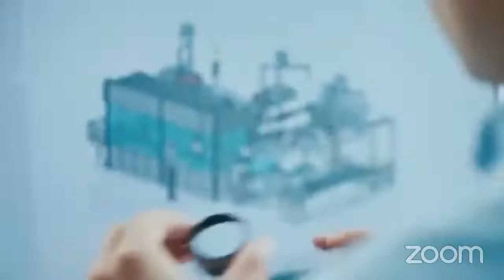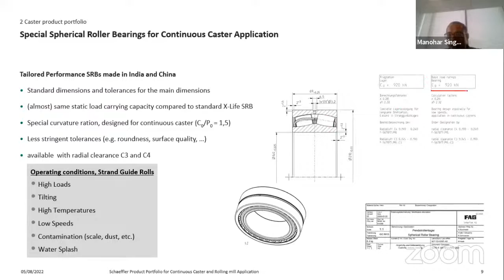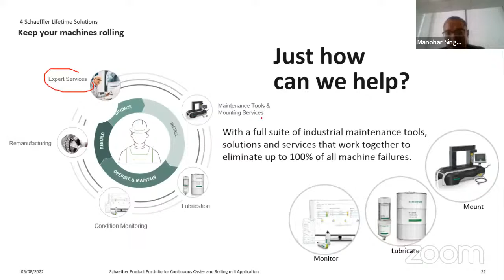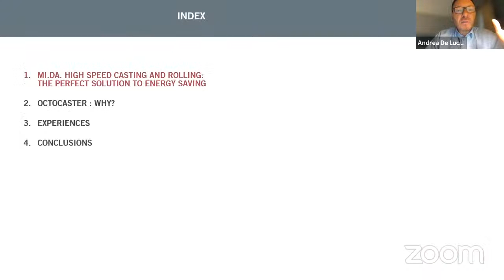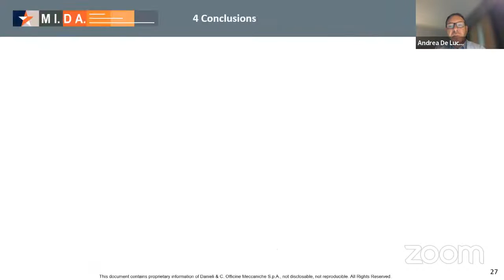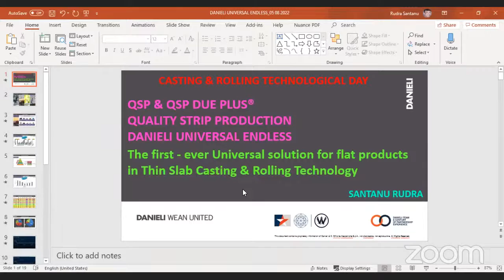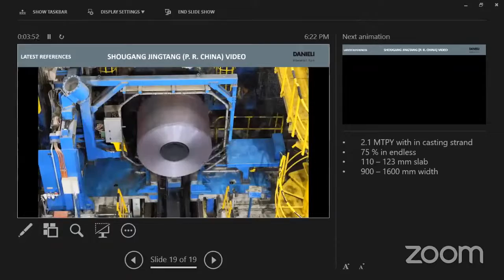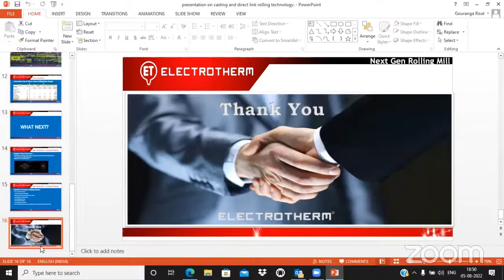Casting & Rolling Technology Day